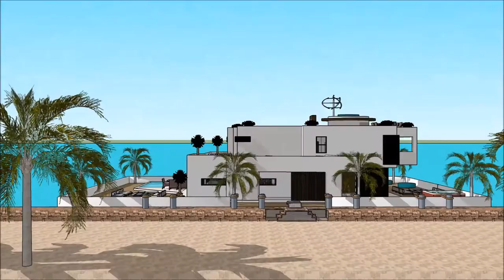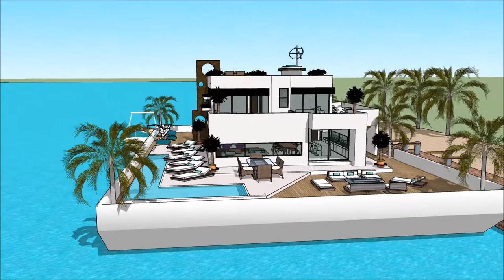האָוסעבאָאַט יאַכט לוקסוס מאַנשאַן ווילאַ אַרקאַטעקטשער אַרכיטעקט הויזינגה שיפל הויז Sketchup סקעטש